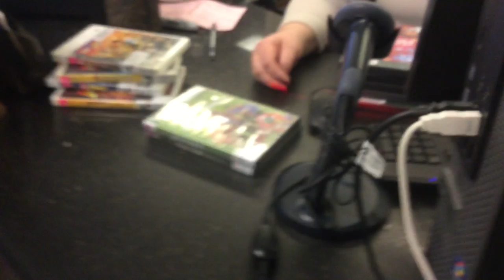jax car wash